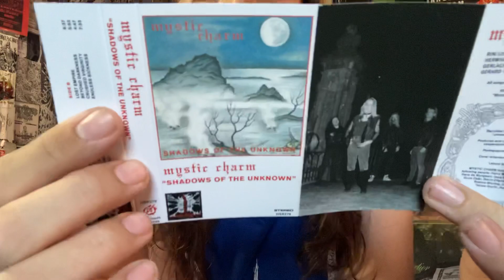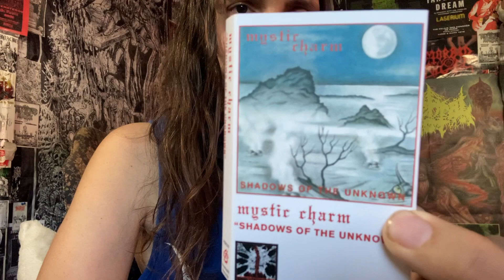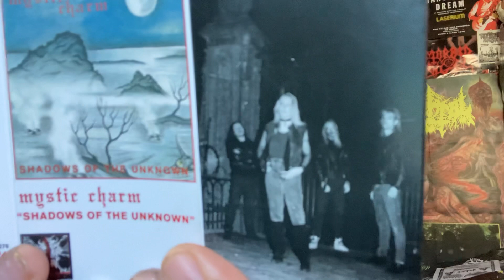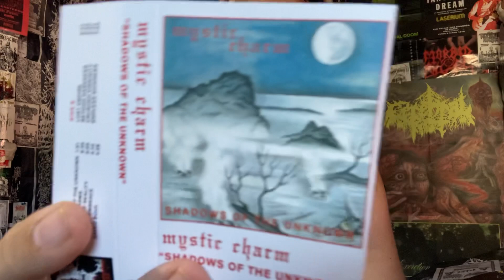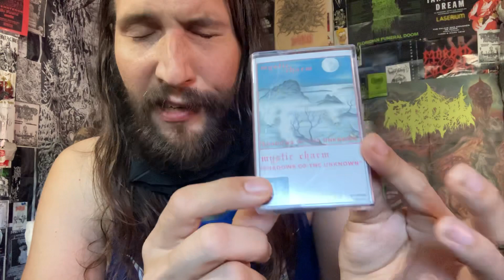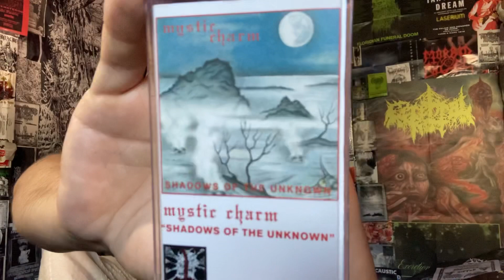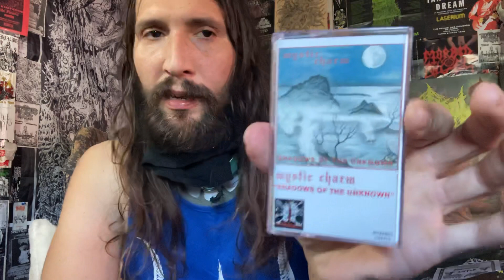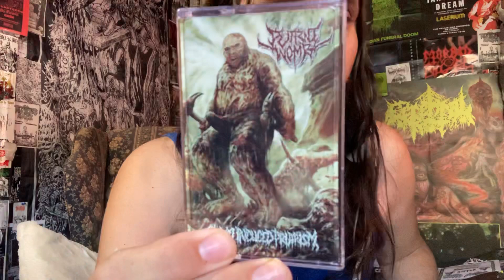Vital Vinyl Vlog: Mystic Charm-Shadows Of The Unknown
KILLER ATMOSPHERIC DOOM RIDDEN,GLOOMY DEATH METAL FROM THE NETHERLANDS VIA 1994 FROM, “MYSTIC CHARM”!!!

“Nine tracks of eerie atmospheric Death Doom from The Netherlands. Back on cassette for the first time since it’s initial 1994 release.”

“On the strength of their 1992 demo and 1993 7” EP, Dutch death doom pioneers Mystic Charm entered Harrow Studios to record their first full length album. Released on the Belgian label Shiver Records (which was still in its infancy at the time but would put out dozens of releases over the next decade or so), “Shadows of the Unknown” is a doom-laden masterpiece of atmospheric death metal. Mystic Charm’s reputation and legacy have always been tied to the vocals of Rini Lipman. The gray, charcoal rasp of her voice adds a sinister quality, darkening the abysmal landscape conjured by the instrumentation while leaving intelligible the sullen and evocative lyrics, most of which were written by Lipman herself. The songs are composed from seamlessly stitched riffs that traverse the chasm between relentless death metal and haunting, melodic doom. Interspersed among the dense, swelling walls of guitars are subtly placed keyboards, whispered vocals, and acoustic guitars, adding a melancholic dimension to the tracks, all of which is braced by the mechanized precision of the drums. Compared with the band’s earlier recordings, the album is more tightly performed and produced. Mystic Charm went dormant following the 1996 release of “Shadows of the Unknown,” but reemerged in 2001 with the very limited “Hell Did Freeze Over” CDR, which featured a mixture of new and re-recorded material. This new double LP, featuring both “Shadows of the Unknown” and “Hell Did Freeze Over,” is the first official vinyl reissue of either recording.”
- J. Campbell

Mystic Charm-Shadows Of The Unknown